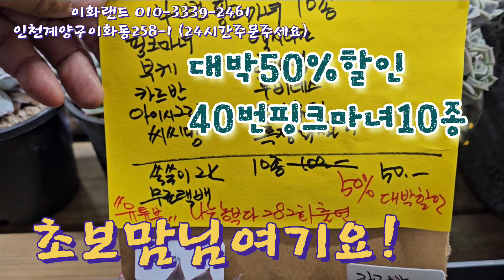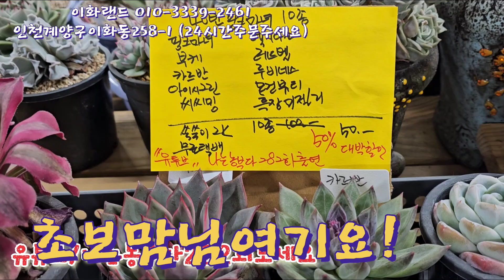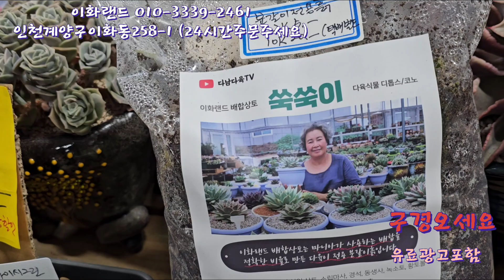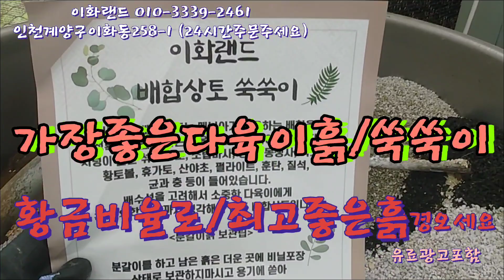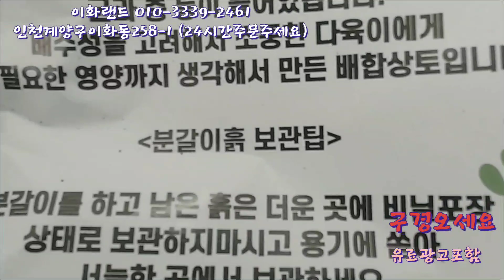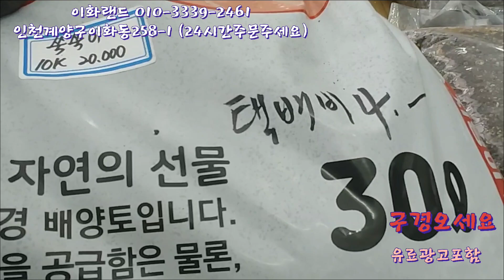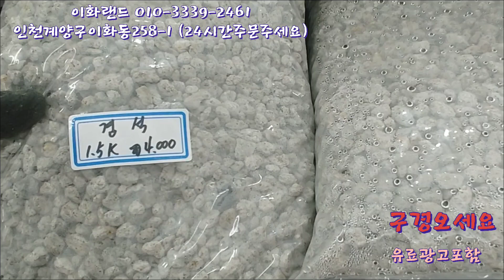대박50%할인/40번핑크마녀10종/나는농부다282회출연. 이화랜드010-3339-2461